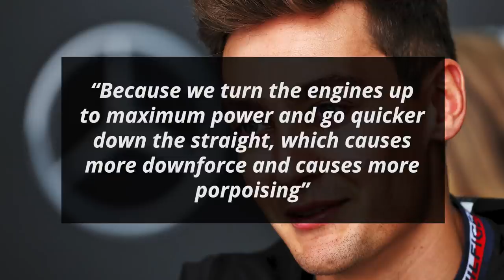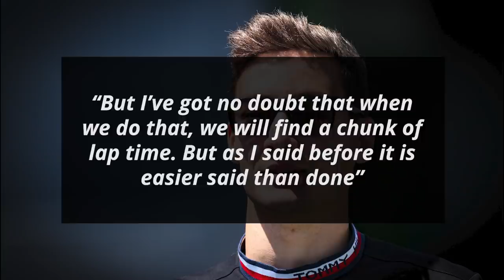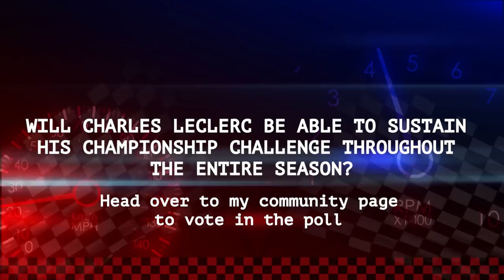George Russell Reveals the ONE Weakness Causing 99% of Their Issues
Mercedes have had a less than ideal start to their season. Their driver George Russell, during a media debrief, has now spoken about their key weakness

0:00 - George Russell Reveals Car's Weakness Causing 99% Of Their Issues
1:25 - Fast Feed

I'm your host Dillon Shelley and first up on Formula World:

George Russell Reveals Car's Weakness Causing 99% Of Their Issues

Russell began by explaining why he was able to outperform teammate Lewis Hamilton last week

“On Lewis’ side of the garage, they worked more conservatively on the setup than we did. And that was the difference”

“There is a fine line between getting the car in the right window”

He then explained how difficult it is to get the setup right

“There are so many factors at play when we’re balancing it. We change the setup and we think it’ll improve, and sometimes it makes it a little worse”

He then revealed their key problem

“We’re still learning and we’re still far from optimal. If we solve the porpoising, we’ll solve 99% of our issues”

“The faster you go, the worse it gets so it makes it harder for qualifying because we turn the engines up to maximum power and go quicker down the straight, which causes more downforce and causes more porpoising”

“So we almost need to pre-empt this issue. Also in the race when you have the DRS closed, you have more downforce than you do with the DRS open and that’s another factor we need to consider”

He signed off by being hopeful

“We are struggling to find that silver bullet to resolve our issues. But I’ve got no doubt that when we do that, we will find a chunk of lap time. But as I said before it is easier said than done”

Fast Feed

Formula 1 has confirmed a third race in America that will take place at night in Las Vegas from 2023

The thing Ferrari’s Charles Leclerc is “happy about is not really the performance” [Racing News 365]

“But that I know exactly where I still need to work, and what I need to improve to unlock more performance”

“Whether it will be enough or not to win the World Championship, I have no idea. It’s still very early on in the season”

Mercedes team principal Toto Wolff reiterated that they “haven't done the best job in various areas" [Auto, Motor und Sport]

"There are deficits that are bigger than the engine”

Williams driver Nicholas Latifi accepts that he is “struggling a lot with the balance of the car” [F1]

“It’s two times I’ve put it in the wall, and it’s not what I expect of myself”

“The car is still difficult to drive – but that’s my job, and I have to see what I have to do to improve it”

Red Bull team principal Christian Horner stated that “you’re seeing two fantastic young drivers that have raced each other probably from when they were about 10 or 11 going head to head in two very competitive Formula 1 cars” [Sky Sports]

“The racing in these first two races has been phenomenal”

“You can see there’s a respect between the two of them and these cars seem to be easier to follow and race each other with”

McLaren’s Daniel Ricciardo is “excited to go home and compete there and for now will just keep chipping away”

“We can’t promise amazing results yet, but we are going to keep at it”

Will Charles Leclerc be able to sustain his championship challenge throughout the entire season?